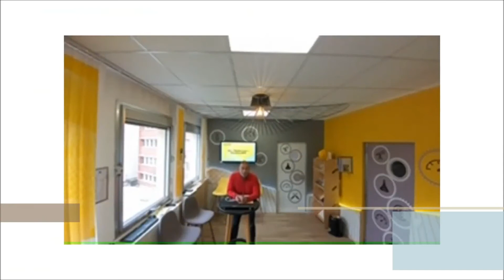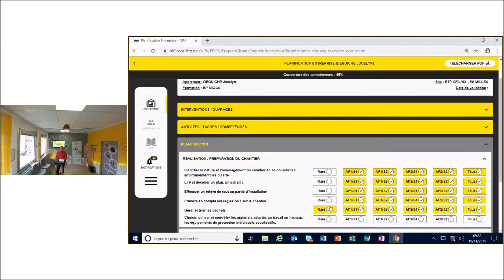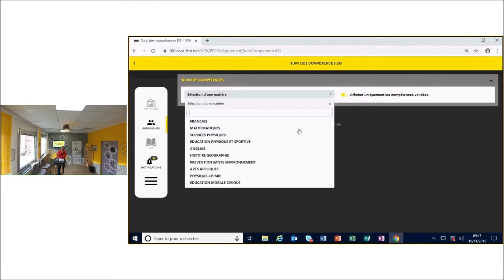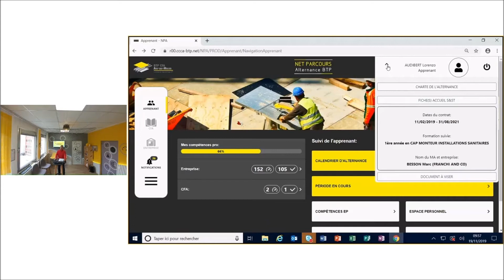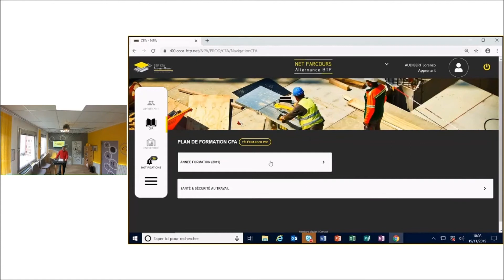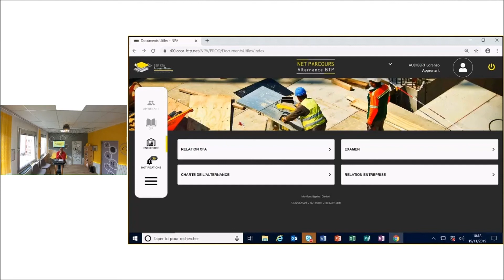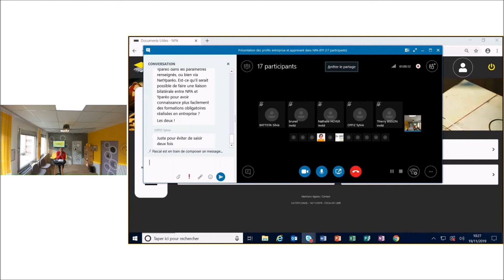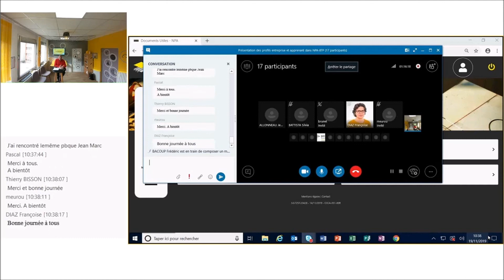NPA BTP : présentation de profils Entreprise et Apprenant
Le CCCA-BTP a créé Net Parcours Alternance BTP (NPA BTP), une application numérique de planification, d’organisation et suivi de la formation alternée, qui favorise la synergie entre les acteurs de l’alternance : entreprises, apprenants et formateurs de CFA. NPA BTP permet de suivre la montée en compétences des apprentis sur ses deux lieux de formation (entreprise et CFA) et de transmettre des supports à un groupe d’apprentis et à chaque apprenti d’adresser des éléments à ses formateurs et son maître d’apprentissage.